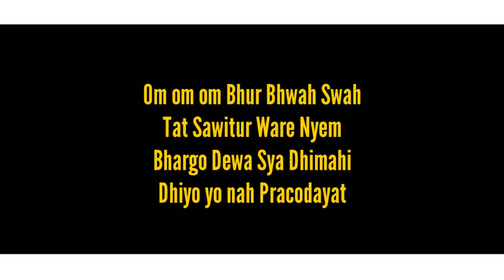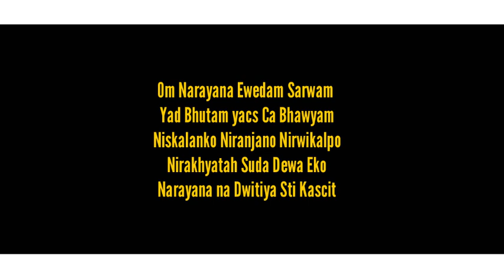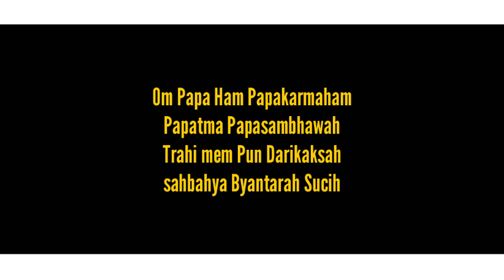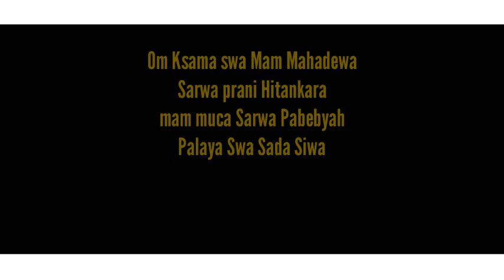MANTRAM TRI SANDYA ||versi HINDU BAli by wawan